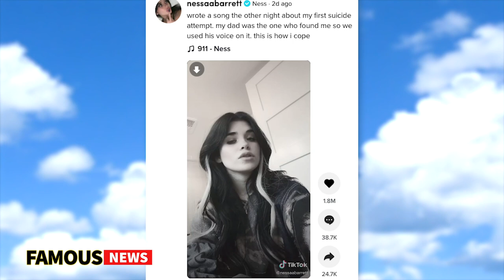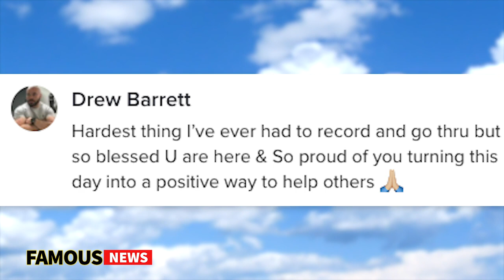Nessa Barrett Opens Up About Pill Overdose In New Track | Famous News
TikToker and singer Nessa Barrett opened up about her first OD four years ago in a clip of a new song she wrote. The powerful clip even features the voice of her father in the intro.

It’s safe to say fans love her stunning voice, and they were completely blown away when she introduced a clip of a new song she wrote recently on TikTok, obviously the topic of the song was very close to Nessa’s heart.

In the caption, she revealed she, “wrote a song the other night about my first attempt. My dad was the one who found me so we used his voice on it. This is how I cope.” She then explained in the comments that this attempt happened four years ago.

The heartbreaking intro to the song shows her father recreating his 911 call, saying, “hello, please, my daughter, I think she took some pills. There’s a bottle here, and it’s like almost empty, please somebody help me out, please somebody, now.”

Nessa’s dad wrote a note about the song in the comments. “The hardest thing I’ve ever had to record and go through,” he said, “but so blessed you are here, and so proud of you turning this day into a positive way to help others.”

Fans and friends sent their love to Nessa for the beautiful song in the comments, complimenting her voice and talent. Whether the TikTok star will release ‘911’ in full is yet to be seen, but many hope they will get an opportunity to hear the touching piece in its entirety.